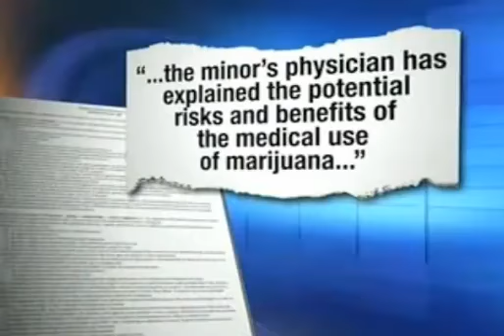Two year old uses medical marijuana to beat brain tumor YouTube